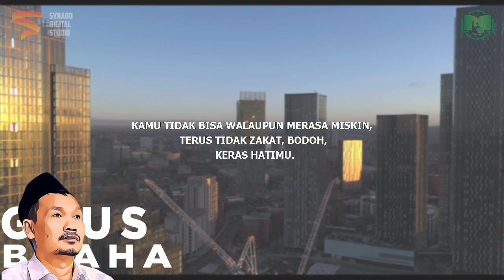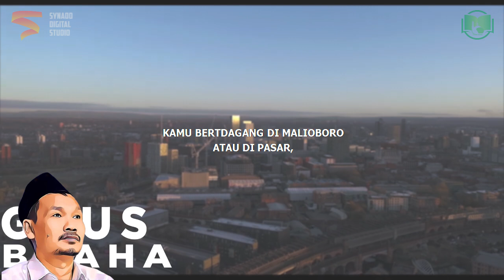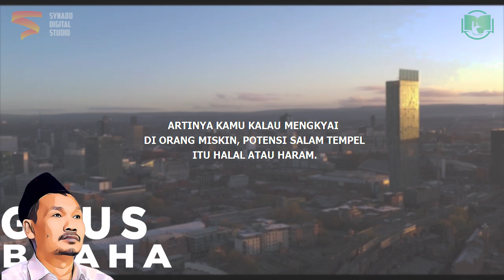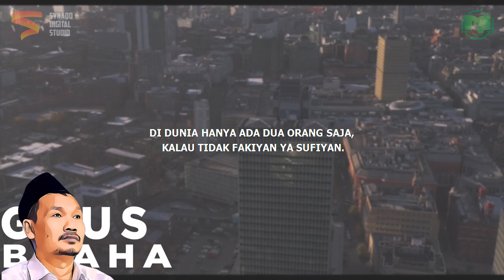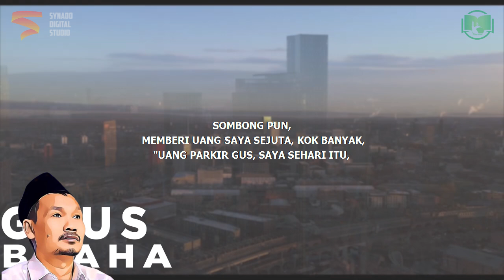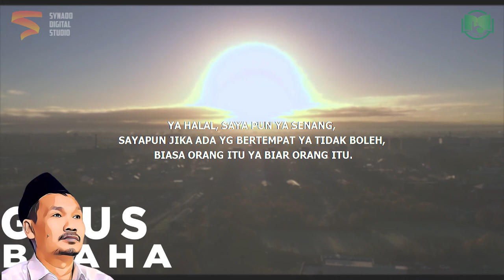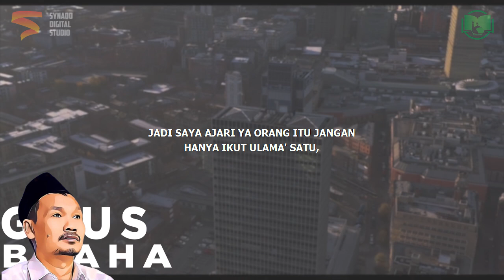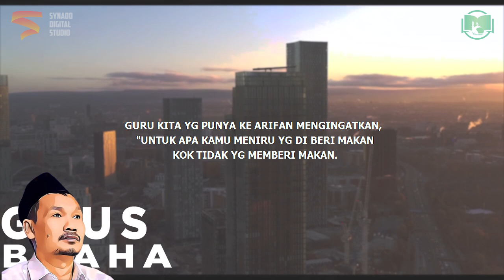Miskin Tidak Harus Sodaqoh? | Gus Baha Bahasa Indonesia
Ngaji Gus Baha Terbaru 2022 Bahasa Indonesia tentang uang orang miskin